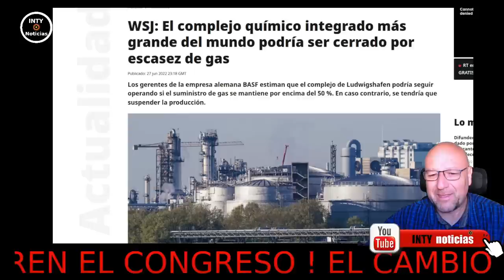¡INDUSTRIA ALEMANA EN GRAVE CRISIS! DEPENDE DEL GAS RUSO ! MIENTRAS POLÍTICOS DEL G7 MONTAN "CIRCO"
28-JUNIO-2022
"Detener la producción aquí sería una tarea gigantesca", comentó el economista jefe de BASF, Peter Westerheide, quien aseguró que jamás se habían "enfrentando a una situación así". "Es difícil de imaginar", añadió.
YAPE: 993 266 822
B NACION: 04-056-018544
CTA BANCO CRÉDITO SOLES: 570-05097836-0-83
CCI BCP:  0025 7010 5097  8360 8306